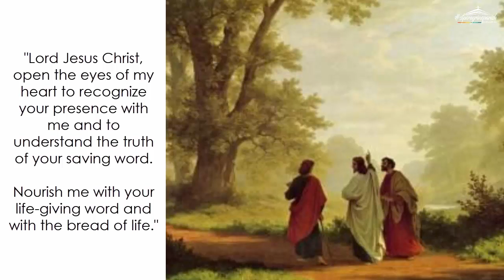Wednesday (April 24): "Did not our hearts burn while he opened to us the Scriptures"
A Daily Quote for Easter week: The Easter Alleluia, by Augustine of Hippo, 354-430 A.D.

"Now therefore, brethren, we urge you to praise God. That is what we are all telling each other when we say Alleluia. You say to your neighbor, "Praise the Lord!" and he says the same to you. We are all urging one another to praise the Lord, and all thereby doing what each of us urges the other to do. But see that your praise comes from your whole being; in other words, see that you praise God not with your lips and voices alone, but with your minds, your lives and all your actions." (excerpt from commentary on Psalm 148)